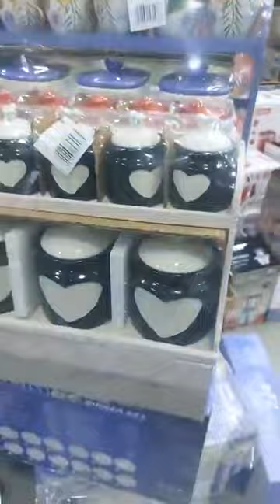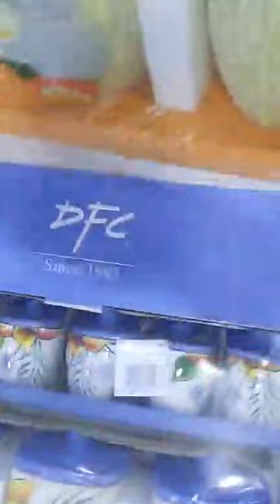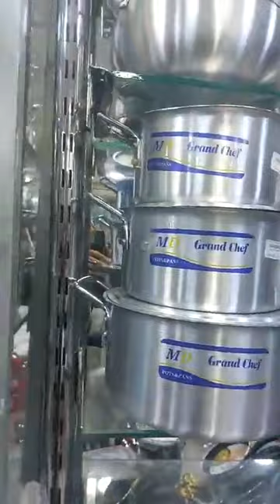بزار أبو جليل وهران رقم 01دائماًنحن هنا لإرضائكم وجوه خير#إربــطــو الاحزمــة عربي بن مهيدي عماره 19